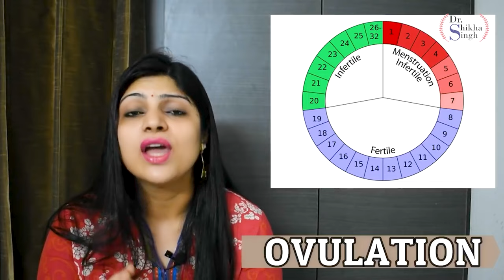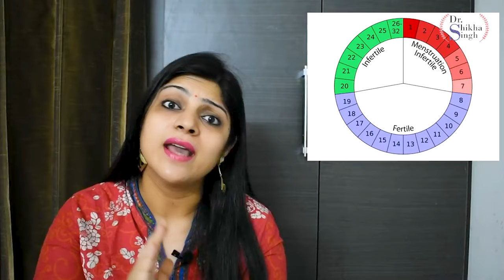जल्दी प्रेगनेंट होने के तरीके || JALDI PREGNANT HONE KE TAREEKE -TIPS & TRICKS||GET PREGNANT FAST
Please consult your doctor before taking any medication and trying any remedy suggested in our video.The recomendations given on this channel
may not work for everyone,and should not be considered as an excuse to not visit your doctor or consult a medical practitioner.
0:00 Introduction
2:23 FERTILIZATION
3:29 REGULAR INTERCOURSE
3:59 STOP BIRTH CONTROL MEASURES
4:24 WEIGHT
4:49 DIET
5:32 EXERCISE
5:56 NO STRESS
6:11 SLEEP
6:34 AGE
7:06 MULTIVITAMINS
7:24 NO ADDICTION
7:50 VAGINAL LUBRICANT
8:06 OVULATION KIT